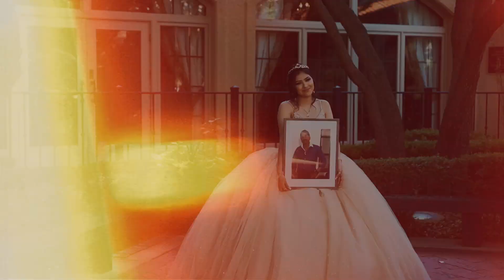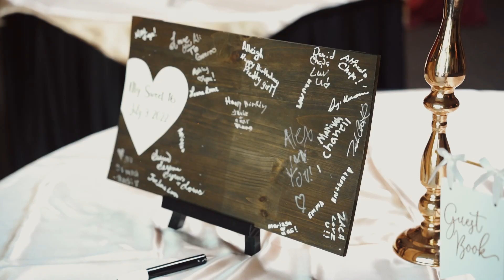My Sweet Sixteen - Alison Torrez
Art Botello Studio
Event: Alison Torrez
DOE: July 2022
Location: Lubbock, TX